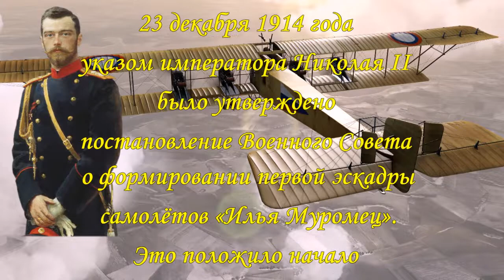День дальней авиации ВВС России.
Мы рождены, чтоб сказку сделать былью,
Преодолеть пространство и простор,
Нам разум дал стальные руки-крылья,
А вместо сердца - пламенный мотор.
Припев:
Все выше, и выше, и выше
Стремим мы полет наших птиц,
И в каждом пропеллере дышит
Спокойствие наших границ.

Бросая ввысь свой аппарат послушный
Или творя невиданный полет,
Мы сознаем, как крепнет флот воздушный,
Наш первый в мире пролетарский флот!
Припев.
Наш острый взгляд пронзает каждый атом,
Наш каждый нерв решимостью одет,
И, верьте нам, на каждый ультиматум
Воздушный флот сумеет дать ответ.